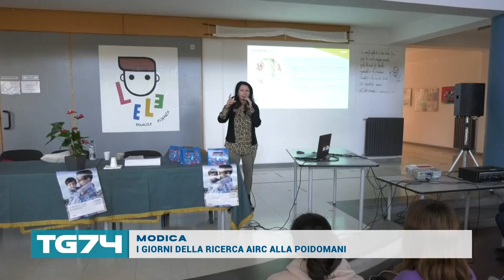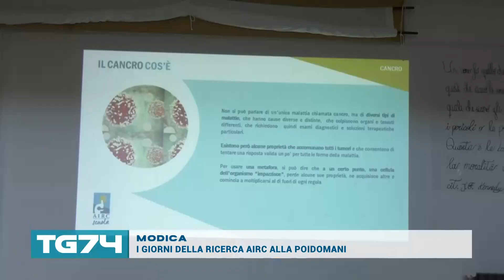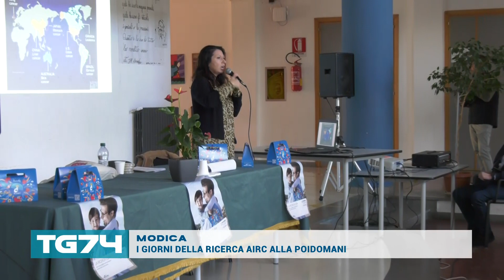MODICA - I GIORNI DELLA RICERCA AIRC ALLA POIDOMANI